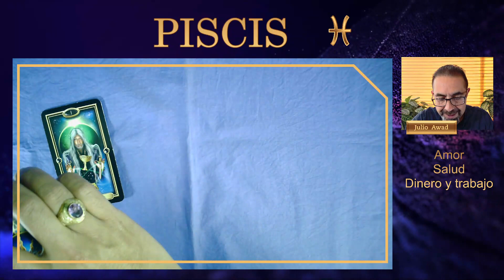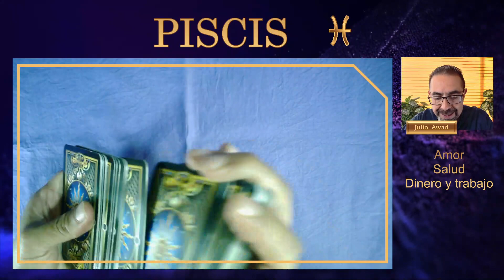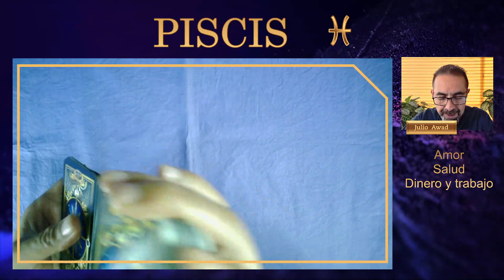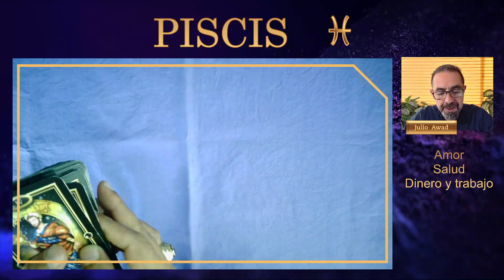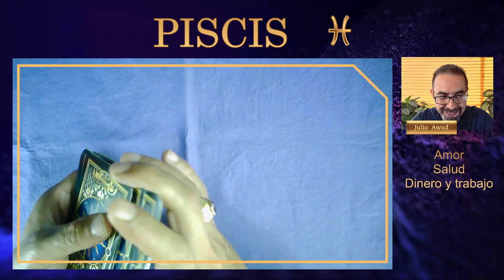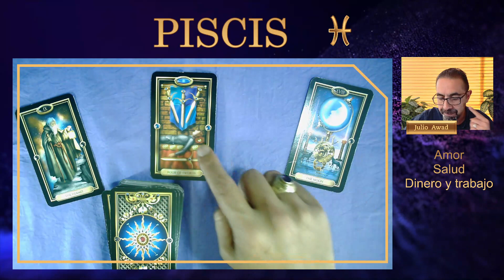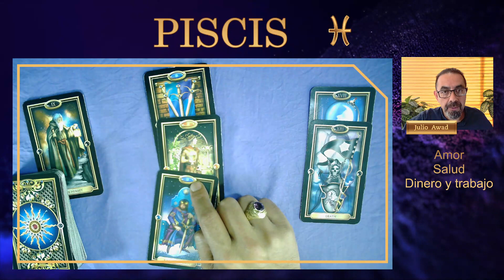PISCIS ♓ ¡ALERTA! Veo propuestas oscuras 💰 | 🔮 TAROT - HORÓSCOPO semanal | amor, salud y dinero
👉¡TEN CUIDADO CON LAS ILUSIONES! Toma decisiones razonadas. 🔮piscis, no te pierdas las predicciones de las cartas de tarot de tu horóscopo semanal desde el 8 hasta el 14 de enero de 2023
00:14 PISCIS AMOR
02:29 PISCIS SALUD
04:51 PISCIS DINERO Y TRABAJO

Lunes: aries , tauro , geminis , y cancer
Martes: leo , virgo , libra , y escorpio
Miércoles: sagitario , capricornio , acuario , y piscis

Jueves: aries , tauro , géminis , y cáncer
Viernes: leo , virgo , libra , y escorpio
Sábado: sagitario , capricornio , acuario , y piscis

♓ORÓSCOPO SEMANAL CON LECTURA DE LAS CARTAS DE TAROT sobre amor, salud y dinero
Domingos: todos los signos del